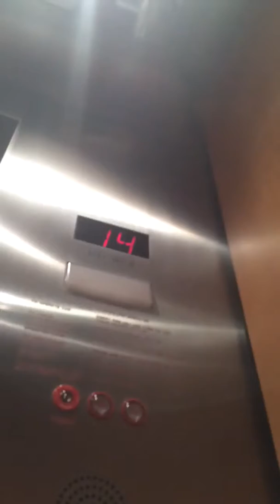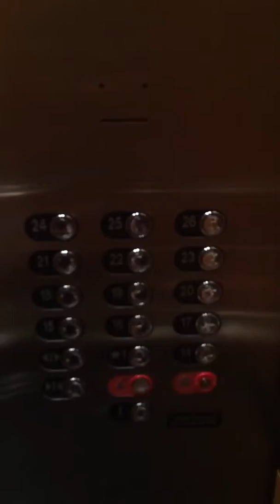Otis traction Mid-rise & high-rise elevator, Hardwood Center office building, Dallas TX